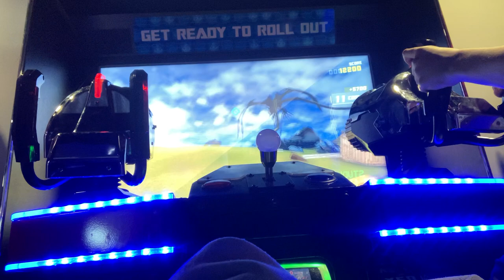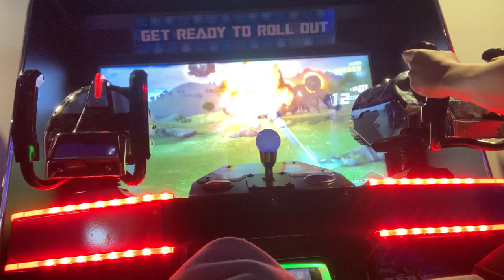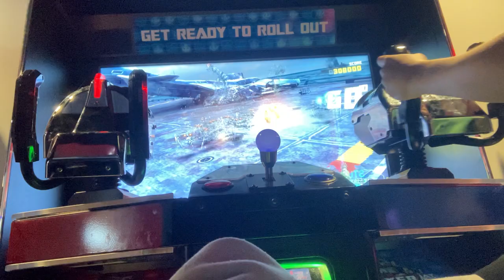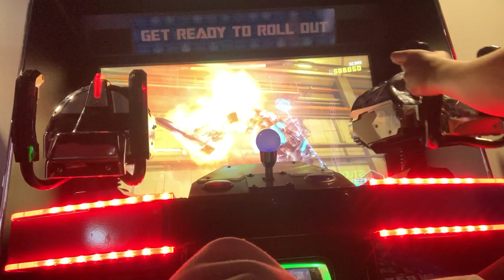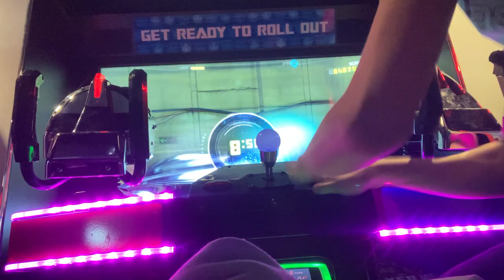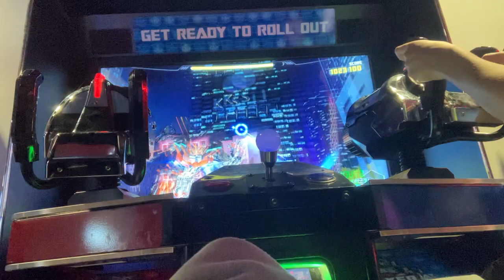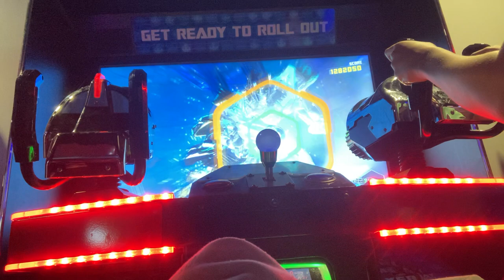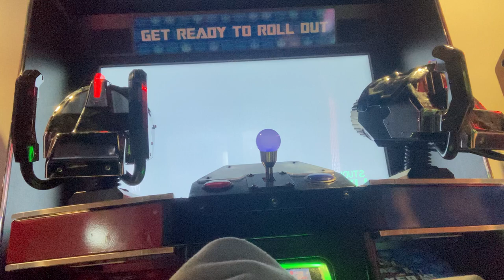Transformers shadows rising full game no miss and continue high score